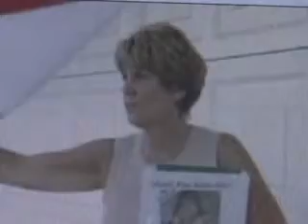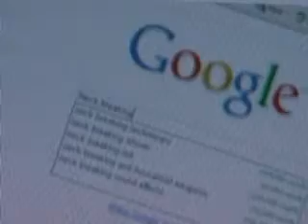MEMORABLE STORY.........CASEY ANTHONY